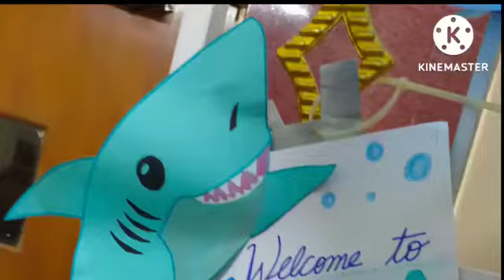birthday decoration | party decorations | under budget birthday|Theme decoration|shark decoration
Balloondecorationideasparty DecorationsAtHome UnderBudget Birthday # Anniversary Baby Shower, Engagement Etc.